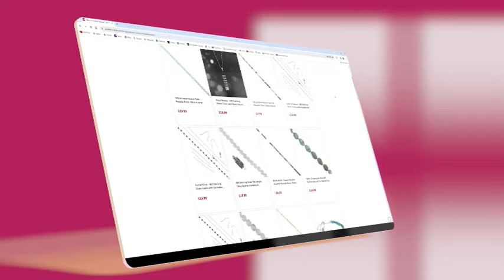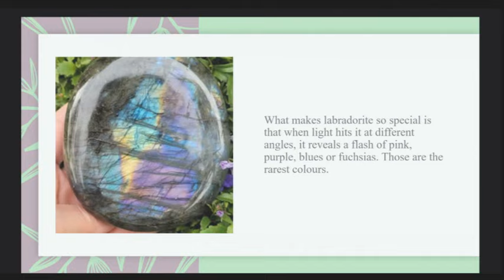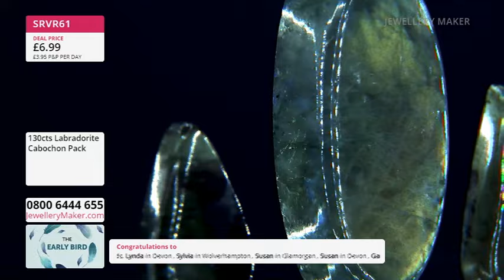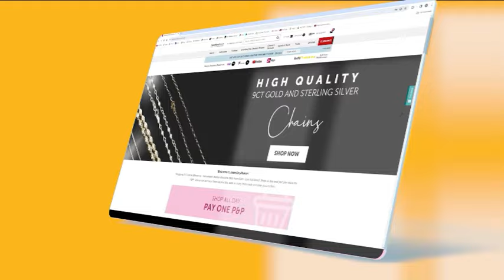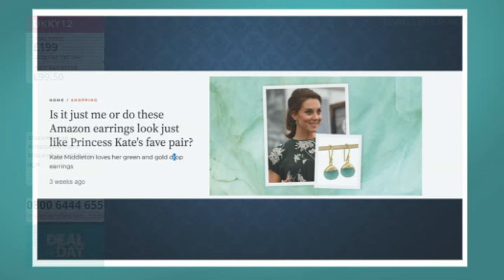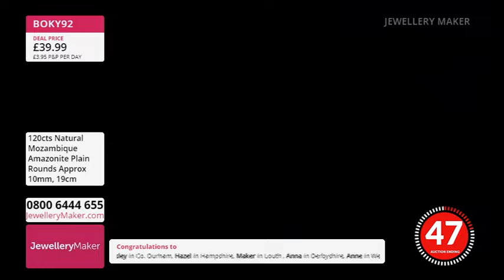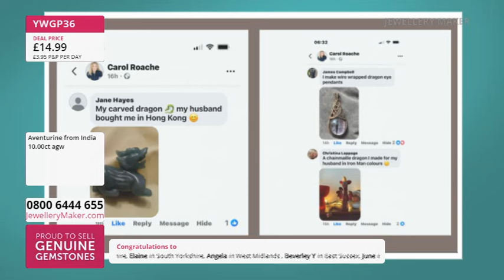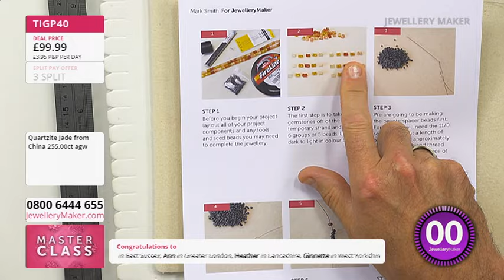JewelleryMaker LIVE 11/08/24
Early Bird
00:00:00 - 01:00:00
The early bird catches the Labradorite Cabs!

Project Hour: Agate Collections
01:00:00 - 02:00:00

02:00:00 - 03:00:00
Don't miss out on today's beautiful DOTD: Moreish Mozambique Amazonite!

Dragon Carvings
03:00:00 - 04:00:00
2024 is the Year of the Dragon, celebrate with an equisite Dragon Carving!

Masterclass: Bamboo Quartzite Jade & Selenite
04:00:00 - 05:00:00